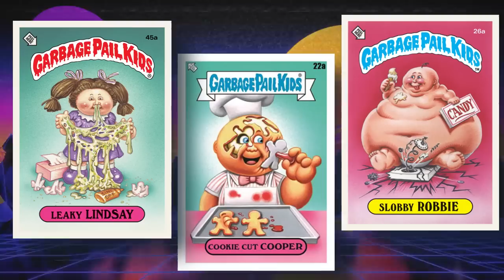This NEW Retro NES Game Is NASTY! Garbage Pail Kids Mad Mike The Quest For Stale Gum REVIEW!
Garbage Pail Kids Mad Mike The Quest For Stale Gum is now available on PC and consoles, soon to release as a NES cartridge

Genesis mini 2 preorder
New 8Bitdo ULTIMATE Controller preorder

AUDIO:
Mic - Shure SM7B